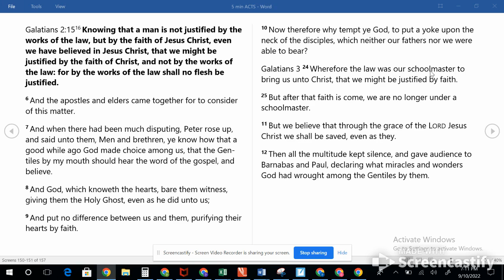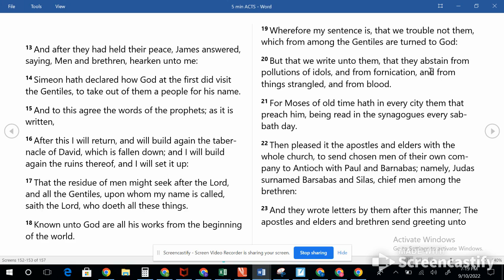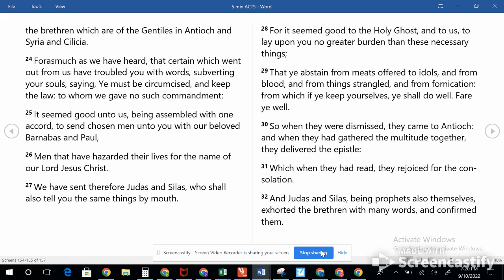9.15.22 Acts 15 (13-29) Legalism, License or Christ?